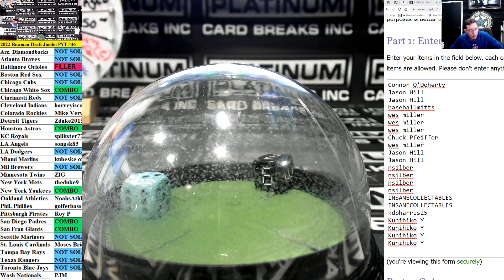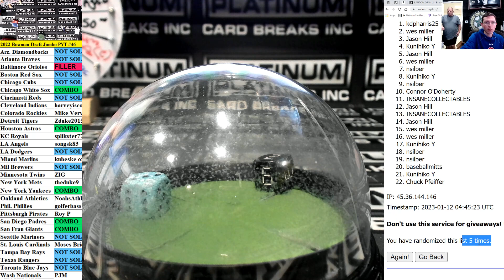2022 Bowman Draft Jumbo MINI ONLY #1 Tonight